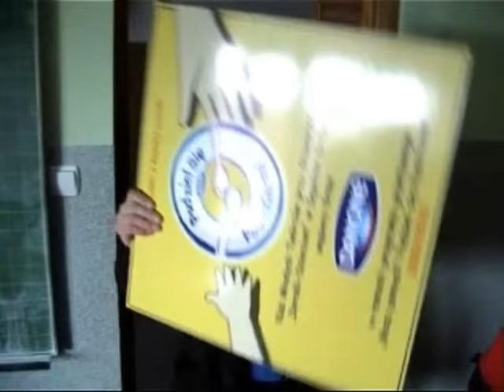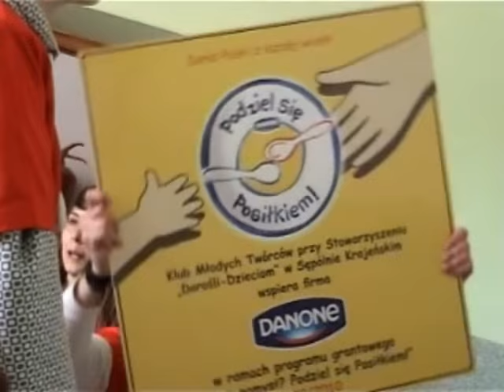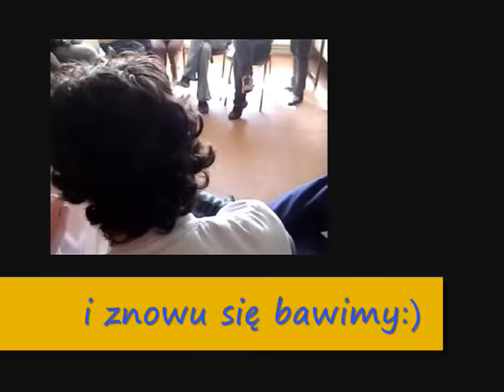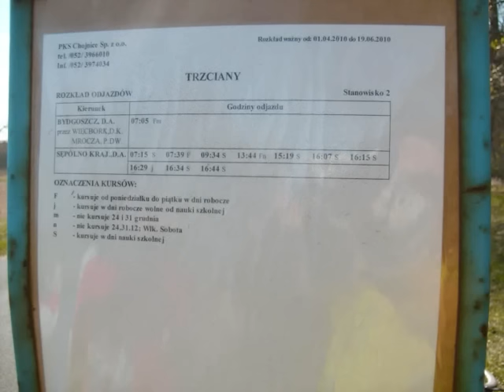Danone- Wałdowo .wmv